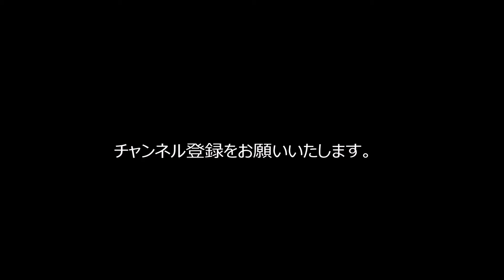IPU・環太平洋大学サッカー部2016インカレ事前キャンプ初日